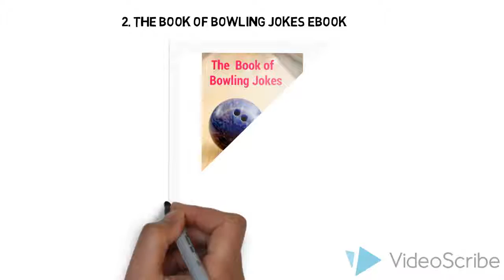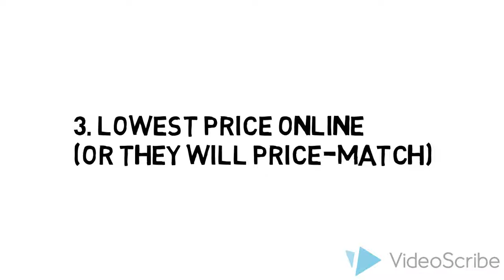Motiv Freestyle Black/Blue Pearl Bowling Ball Review & $5 Off Coupon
If you really want to get a great deal on Motiv Freestyle Black/Blue Pearl bowling ball you really need to check this site out:

1. They have the best prices online (or they will match-price)

2. They have 365 days Return policy. If you don't like your shoes you have one full year to return it.

3. They offer same day shipping so you don't have to pay extra for expedited shipping. 95% of their orders are delivered in 3 days.

4. And last but not least you get 2 free gifts - a bag of Ebonite Ultra Slide Powder and The Book of Bowling Jokes Ebook (100+ easy to remember one liners)